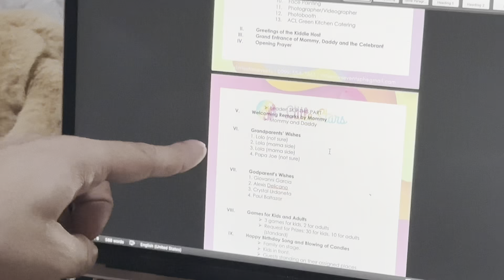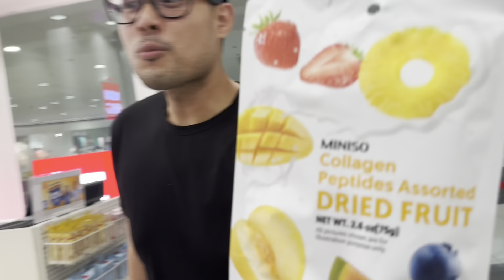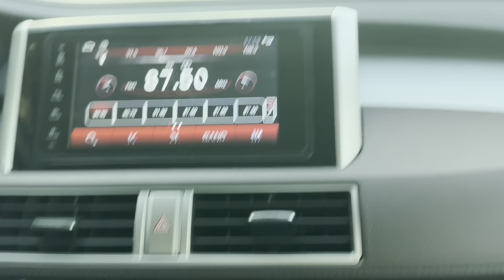days before Joie Amarah's 1st birthday & Dedication